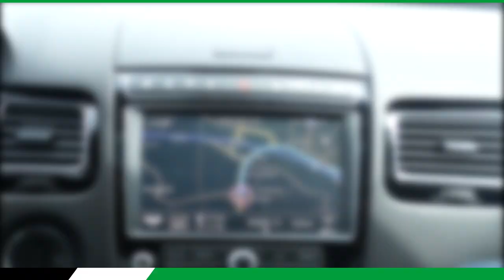Inside 96 | Jonathas ist da!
Nach seiner Ankunft am Sonntagmittag und der Vertragsunterzeichnung am Dienstagmorgen trainierte Jonathas am Vormittag erstmals mit der Mannschaft auf der MKA. Seht hier die ersten Eindrücke von "Johnny"!